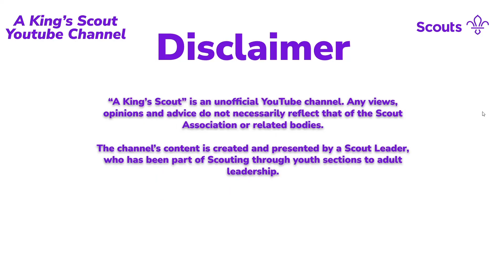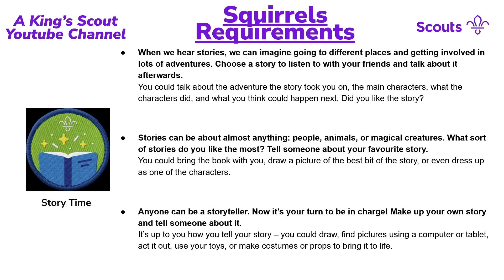Story Time Activity Badge - Squirrels